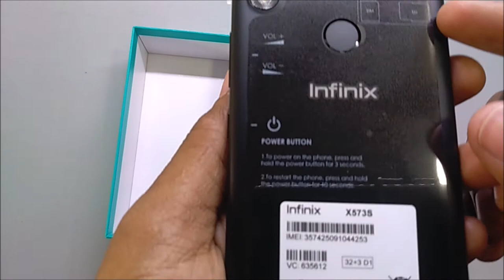Infinix Hot 6 Pro Video Samples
Videos and still pictures taken with the 13MP rear camera.

Other Infinix Hot 6 Pro videos